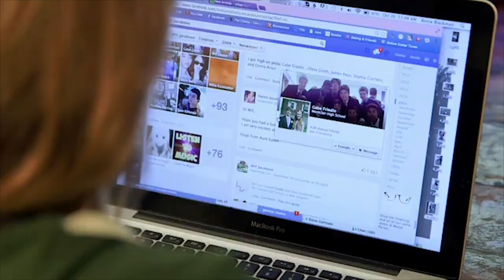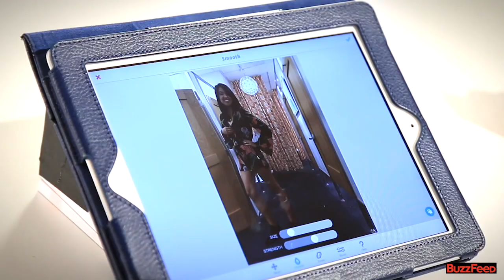Digital Bytes: Myselfie, Myself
Is today’s generation too fixated on getting “likes”? Teens will explore how this fixation affects their day-to-day behavior and determine what their own tipping points are.

For more videos and ways to help teach teens about digital citizenship, be sure to check out more from Common Sense Education's Digital Bytes